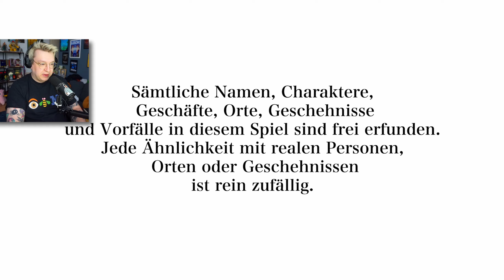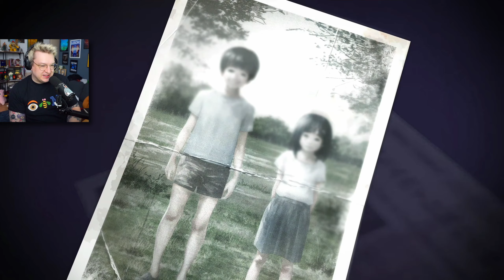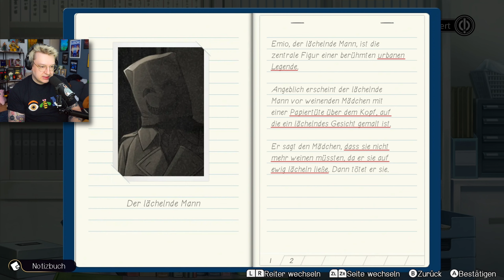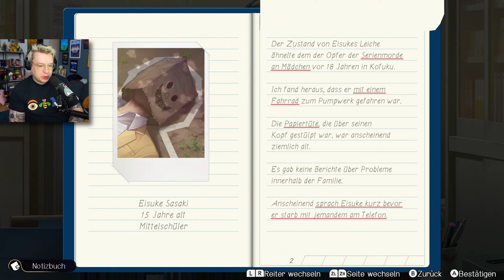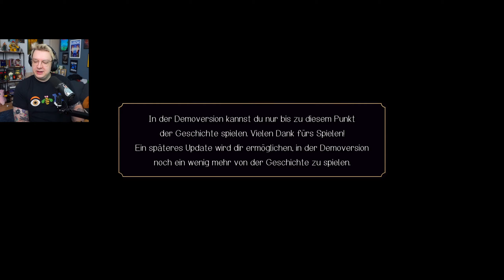EMIO - der lächelnde Mann 🕵🏼 PROLOG & Kapitel 1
Let's Play EMIO: Der lächelnde Mann - Nintendo Mystery Game
EMIO: Der lächelnde Mann - Famicom Detective Club - Full Game Playthrough - Deutsch
Informationen zu EMIO: Der lächelnde Mann:
WER IST EMIO - DER LÄCHELNDE MANN?
Decke die Wahrheit auf in einem düsteren, vielschichtigen Thriller für Nintendo Switch: Emio – Der lächelnde Mann: Famicom Detective Club. Kläre den Mord an einem jungen Schüler auf, bei dem ein unheimliches Indiz an zurückliegende, unaufgeklärte Fälle erinnert, und an eine urbane Legende über einen Killer mit einem verstörenden Modus Operandi.

„ICH WERDE DIR EIN EWIGES LÄCHELN SCHENKEN!“
Der Mittelschüler Eisuke Sasaki wurde in erschreckender Aufmachung tot aufgefunden. Man hatte ihm eine Papiertüte mit einem aufgemalten lächelnden Gesicht über den Kopf gestülpt.

Diese beunruhigende Maskierung hat verblüffende Ähnlichkeit mit einem wiederkehrenden Indiz in einer Reihe unaufgeklärter Morde vor 18 Jahren – wie auch zu der urbanen Legende von Emio, ebenfalls bekannt als der lächelnde Mann, einem Serienkiller, der seinen Opfern, so heißt es, „ein ewiges Lächeln“ schenkt.

Existiert dieser lächelnde Mann tatsächlich... oder setzt ein neuer Straftäter dessen Vermächtnis fort?

Als Mitglied des Detektivbüros Utsugi wurdest du damit beauftragt, die Umstände zu untersuchen, die zu Eisuke Sasakis Tod führten. Dabei prüfst du Hinweise und Zeugenaussagen, die du sammelst, um eventuelle Gemeinsamkeiten mit den grausamen Ereignissen der Vergangenheit zu entdecken.

💛 DANKE an meine Patreons:
Ascobinacid
Kuraiju
Lukas L.
Lysander
Mahir